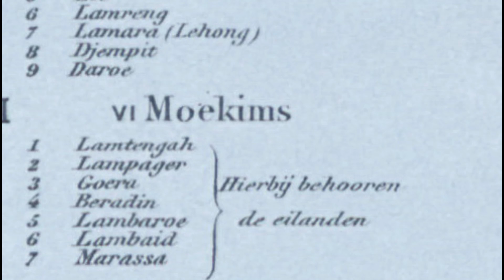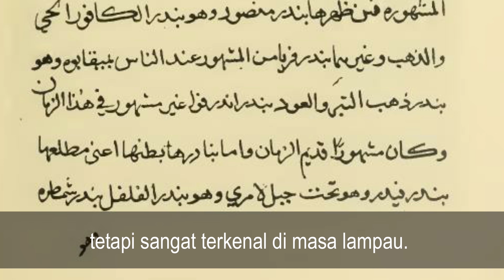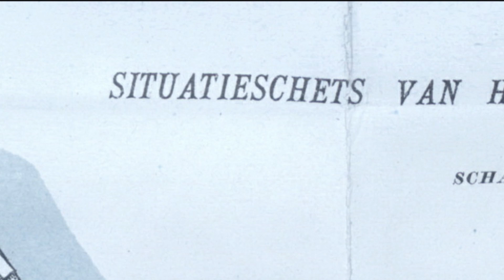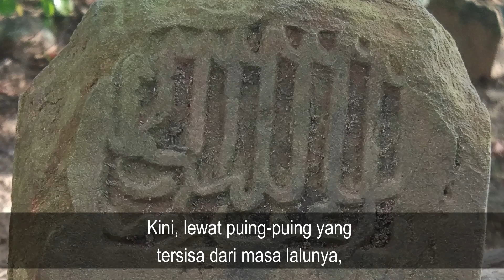Puing Puing Indra Purwa - digambarkan sebagai 'Atlantis'nya Aceh (Di Bentangan Sejarah Aceh)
Oleh sebagian peneliti kepurbakalaan, kawasan di sekitar Kuala Pancu digambarkan sebagai “Atlantis”nya Aceh.

Menyaksikan bekas-bekas kehidupan masa kuno yang direndam genangan pasang laut, pikiran terpancing untuk membayangkan situasi kawasan ini ketika masih dipadati hunian dan terisi oleh kehidupan yang dinamis.

Bencana tsunami 2004 menelan daratan Gampong Lambaroe Neujit, Lam Pageu, Lam Guroen, dan Lam Badeuk. Mengubah sebagian besar wilayah Mukim Lam Pageu, di Kecamatan Peukan Bada, Aceh Besar, menjadi areal pasang surut laut.

Gelombang besar itu juga membongkar lapisan tanah yang mendeposit puing dari masa-masa yang lebih silam.

Dalam masa kerajaan Aceh, ini adalah wilayah 6 Mukim, Sagi 25 mukim.

Kuala Pancu disebut pula dengan Kuala Neujit atau Kuala Neujit Pancu. Neujit diasumsikan berasal dari kata “neujeud” yang berarti ciptaan atau buatan dalam Bahasa Aceh. Ada pula yang menulisnya dengan Nerjid.

Beberapa sumber lain menyebutnya Najiah dan Nariji. Najiah, dalam bahasa Arab, berarti: yang selamat. Menurut sumber tersebut adalah nama kampung di selatan kuala. Sedangkan Nariji boleh jadi berasal dari Narajil, yang dalam bahasa Arab berarti pohon kelapa.

Kuala Pancu adalah salah satu dari 4 kuala di mana pernah terdapat dermaga-dermaga Bandar Aceh Darussalam. Lainnya adalah Kuala Cangkoi, Kuala Aceh, Kuala Lhoek dan Kuala Gigieng.

Kuala Pancu adalah yang terbarat, dan terletak di sebuah tanjung yang membawa nama yang sama: Ujoeng Pancu. Sebuah tanjung yang menjorok ke Teluk Aceh, dan terletak di sisi timur Tanjung Aceh yang dikenal dengan Ujoeng Masam Muka.

Pancu, menurut sebagian peneliti, mengacu kepada sebuah toponimi kuno yang sangat terkenal, yaitu Fanshur. Tapi, keyakinan lain mengusulkan Pancu sebagai peralihan bunyi dari kata Pachua, yang berarti angin barat dalam Bahasa Hindi.

Ujoeng Pancu dengan demikian bermakna tanjung di mana angin barat atau angin “museim barat” bertiup menerpa daratan Bandar Aceh.

Sebuah toponimi kuno yang masih melekat untuk kawasan ini adalah Indrapurwa.

Sulaiman Al-Mahriy menyebutkan sebuah bandar di Sumatra bernama Indrapuwa. Dalam Al-Minhaj Al-Fakhir yang ditulisnya dalam tahun 917 Hijriah atau 1511 Masehi, ia mengungkapkan bahwa bandar ini tidak lagi terkenal di zamannya, tetapi sangat terkenal di masa lampau.

Struktur masjid tua yang membawa nama Indrapurwa masih dapat disaksikan sampai setelah bencana tsunami 2004 di Gampong Lampageu. Bekas struktur masjid lainnya juga masih dapat ditemukan di areal pasang surut Gampong Lam Pageu: Masjid Krueng.

Dalam peta yang dibuat di penghujung abad ke-19 tampak Masjid ini terletak tidak jauh tidak jauh dari sebuah jembatan yang menghubungkan Lampageu dan Lambaroe.

Kini, lewat puing-puing yang tersisa dari masa lalunya, kawasan Kuala Panju menyajikan sepotong gambar kehidupan masa lampau yang telah sirna, sambil membawa pesan bahwa:

كُلُّ مَنْ عَلَيْهَا فَانٍ, وَيَبْقَىٰ وَجْهُ رَبِّكَ ذُو ٱلْجَلَٰلِ وَٱلْإِكْرَامِ

“Segala sesuatu di bumi itu pasti musnah dan kekallah Zat Tuhanmu Yang Maha Memiliki keagungan dan kemulian.”
Ar-Rahman: 26-27.

∎ Lembaga Afiliasi:
☞ Mapesa (Masyarakat Peduli Sejarah Aceh)